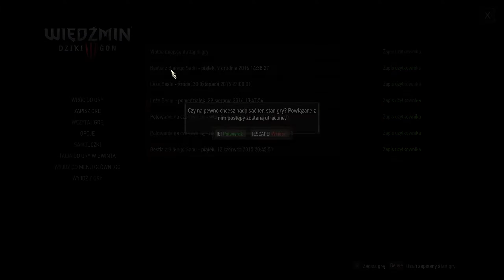Wiedźmin III Dziki Gon #3 -Babciu